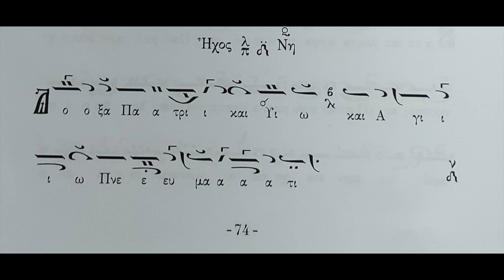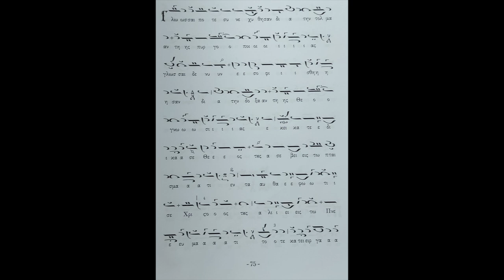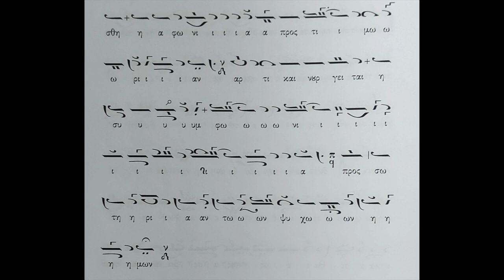Κυριακή της Πεντηκοστής Δόξα και νυν των Αποστίχων Ήχος πλ. Δ΄ (Βασιλείου Νικολαΐδη)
Κυριακή της Πεντηκοστής Δόξα και νυν των Αποστίχων Ήχος πλ. Δ΄ (Βασιλείου Νικολαΐδη) Σάββας Ηλιάδης (ΑΜΑΣΕΥΣ) - ΚΙΛΚΙΣ